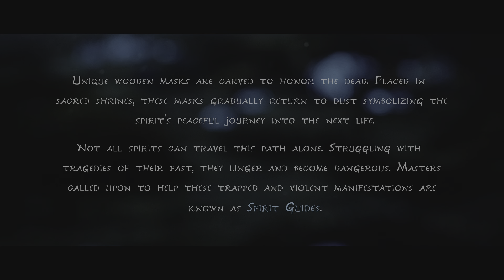Kena: Bridge of Spirits Game Play PS5